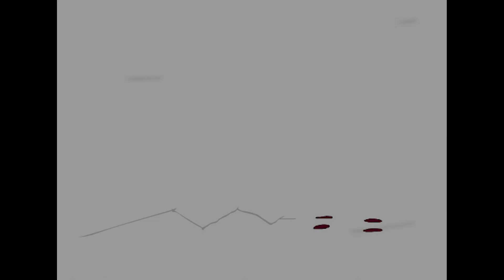Final Fight | Fight Scene [5/5] TRUE POWER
Fixed errors with the Background and the sfx.